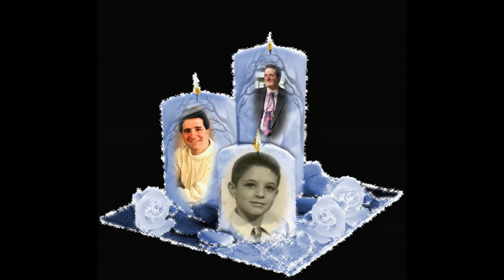Billy Daniels This Magic Moment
I hope you enjoy my cover. Thank you for listening